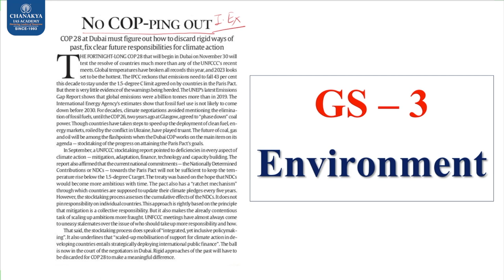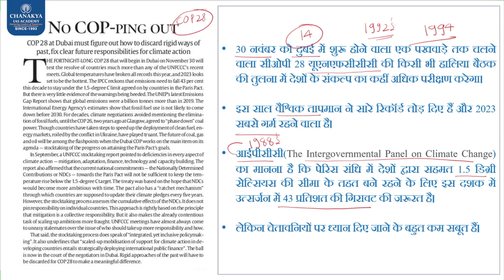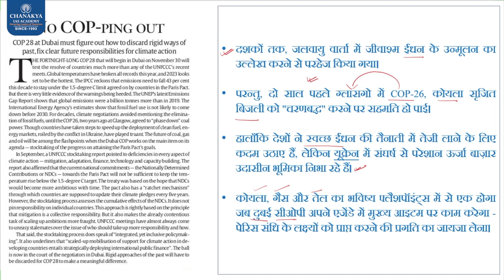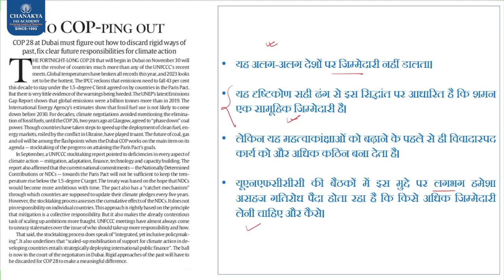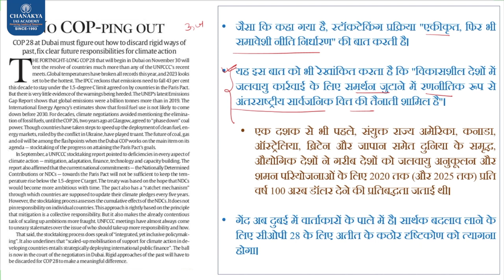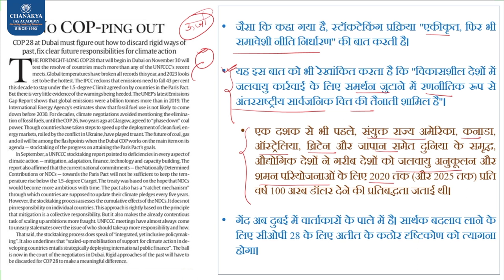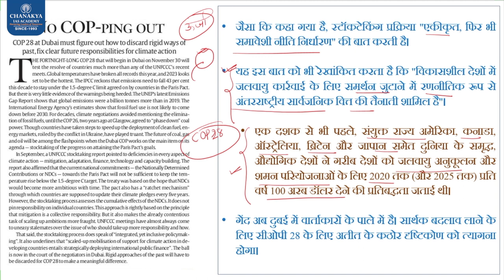Editorial Analysis: 27th nov. 2023 l Chanakya IAS Academy Daily news Editorial